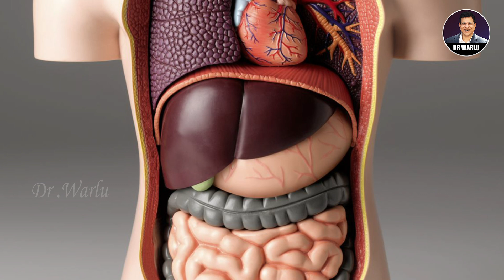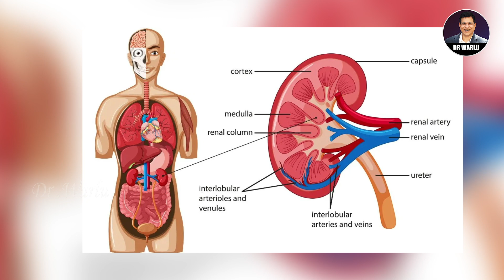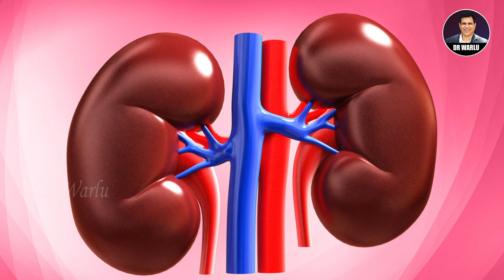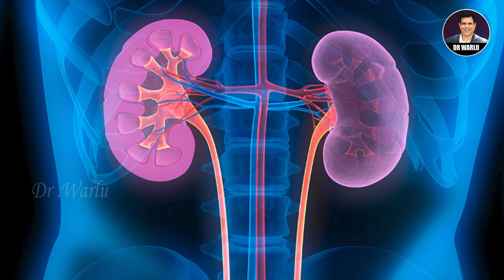Unlocking the Secrets of Kidneys | Dr. Warlu's Ultimate Guide to Kidney Health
🔥 Are you ready to dive deep into the incredible world of your kidneys? Join us for an eye-opening journey with the renowned Dr. Warlu, a nutritionist, lifestyle coach, and psychologist, as he unveils EVERYTHING you need to know about these vital organs!

👁️‍🗨️ In this captivating video, Dr. Warlu will take you on a fascinating tour of your kidneys, revealing their hidden secrets, such as their location, size, and functions. Get ready to be amazed by the intricate workings of these unsung heroes in your body!

💪 But that's not all! Dr. Warlu will also shed light on Chronic Kidney Disease (CKD), a silent but serious health issue affecting millions worldwide. Discover the warning signs, risk factors, and crucial tests you should be aware of to protect your kidney health.

🍏 And if you're wondering about the role of nutrition in maintaining healthy kidneys, you're in for a treat! Dr. Warlu will share invaluable insights into the best foods and dietary choices that can support your kidney function and keep them in top-notch shape.

🚨 Plus, don't miss out on the essential precautions and lifestyle changes you can implement TODAY to safeguard your kidneys from harm. Your kidney health is in your hands, and Dr. Warlu is here to guide you every step of the way.

👍 If you're ready to empower yourself with knowledge that could transform your life, hit that "LIKE" button, SUBSCRIBE to our channel, and click the notification bell, so you never miss an update from Dr. Warlu!

Let's embark on this enlightening journey together, and remember, your kidneys are worth it!